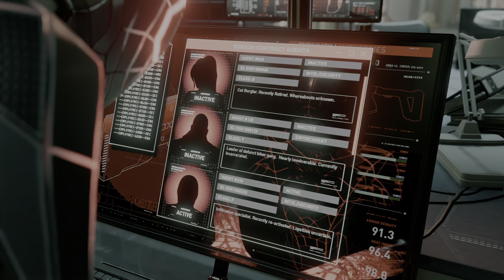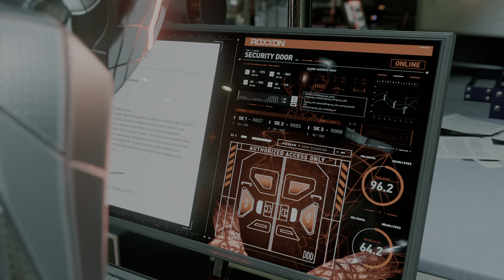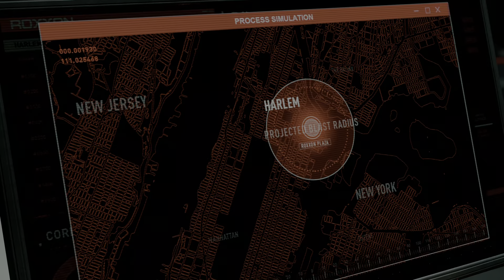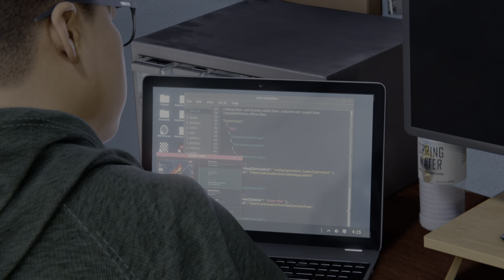Marvel's Spider-Man: Miles Morales - Lets Play Deutsch - Folge 24 - Dame, König, Spinne, Spion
MARVEL´S SPIDER-MAN MILES MORALES - LET`S PLAY DEUTSCH

Folge 24 - Dame, König, Spinne, Spion

Erlebe den Aufstieg von Miles Morales – meistere als aufstrebender Held unglaubliche, explosive Kräfte um ein ganz neuer Spider-Man zu werden. Das neueste Abenteuer im Spider-Man-Universum weiß mit einer brandneuen Story aufzuwarten. Spieler erleben darin den Aufstieg von Miles Morales, dem es gelingt, mithilfe neuer Superkräfte sein eigener Spider-Man zu werden.